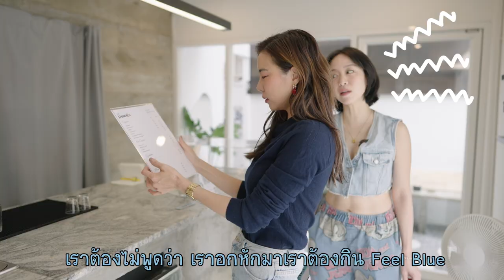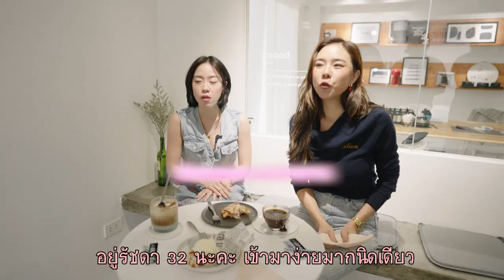Horwang Sisters l พาทำ Workshop สบู่อัญมณี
หยุดยาวนี้ใครที่ไม่ได้ไปไหน หอซิสขอพาไปทำ Workshop สบู่อัญมณี